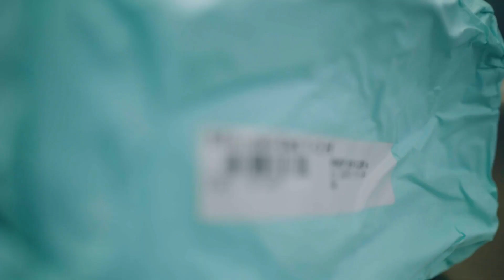this girl is very exciting in tight latex gloves